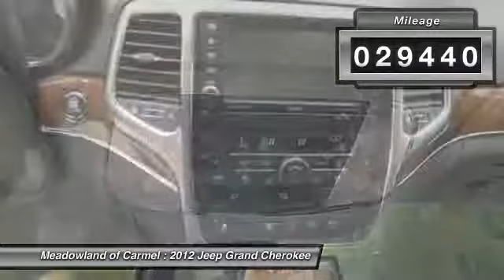2012 Jeep Grand Cherokee Carmel NY L0812S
2012 Jeep Grand Cherokee Limited - $34255

Looking for the right ? Today could be your lucky day. With 29440 miles, this Blue, 2012 Jeep Grand Cherokee equipped with Automatic transmission could be yours. Request more information and set up a test drive right away.